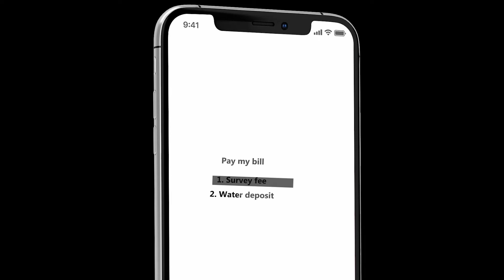How to check your bill using Nairobi Water USSD Code *888#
Register to receive E-bills, Query your bill balance, Pay for your bill, Pay for a new water connection, Verify NCWSC staff through Tambua option are among the services available through our USSD code *888#